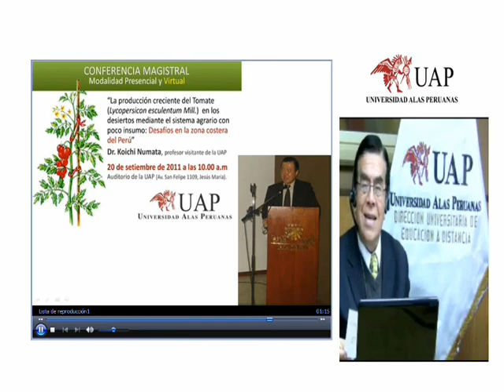Web - Invitación - Koichi Numata.wmv